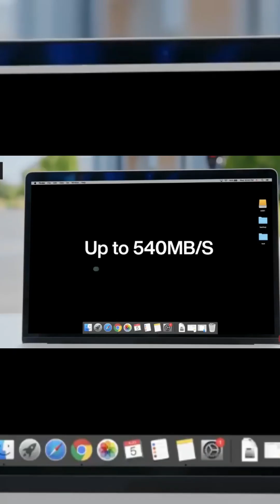Amazing gadgets 'gadgets on YouTube 'Amazon gadgets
In this video I will show u Latest gadgets and their work .